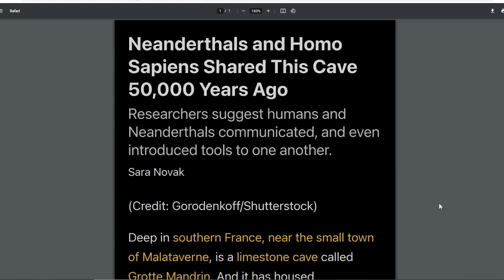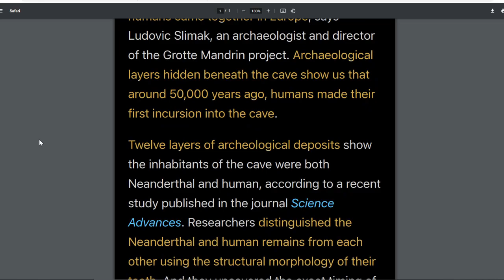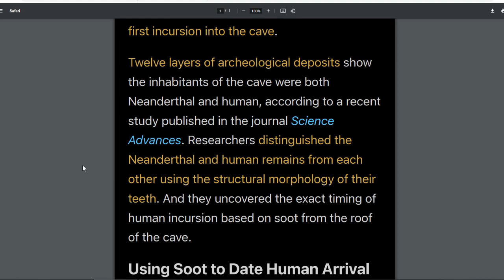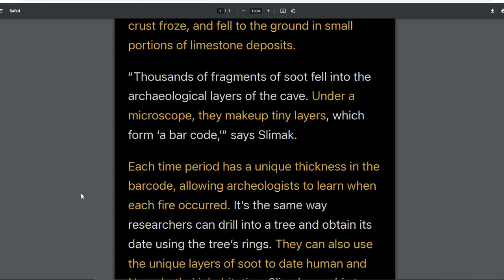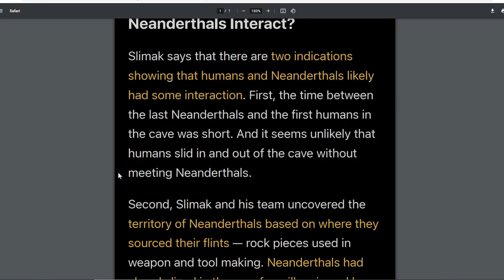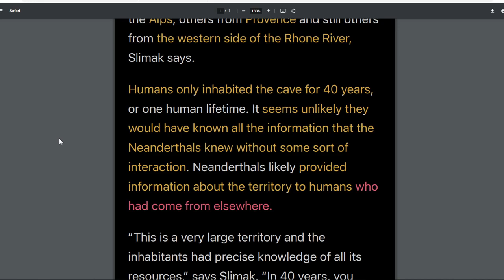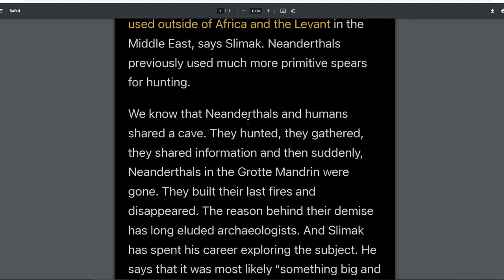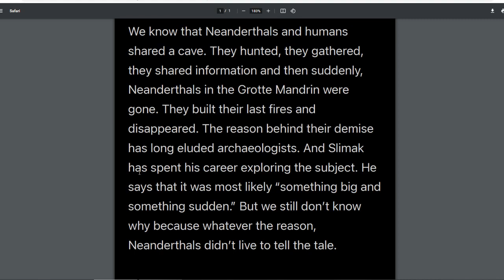50,000 Years Ago Neanderthals and Homo Sapiens Shared a Cave in France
"Researchers suggest humans and Neanderthals communicated, and even introduced tools to one another. Deep in southern France, near the small town of Malataverne, is a limestone cave called Grotte Mandrin. And it has housed Neanderthal and human history for over 100,000 years... It’s also the place where Neanderthals and humans came together in Europe ... Archaeological layers hidden beneath the cave show us that around 50,000 years ago, humans made their first incursion into the cave."